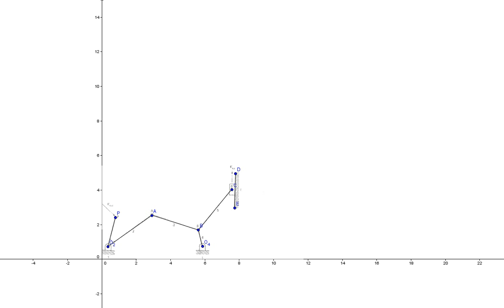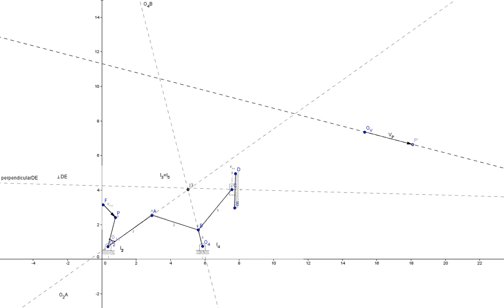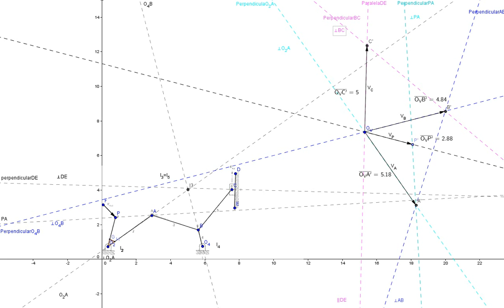Mecanismo 3. CIR y Cinema de velocidades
Calculo de los centros intantaneos de rotacion (CIR) y el cinema de velocidades del mecanismo 3, con 6 barras y un deslizamiento. Cuando se le aplica a una fuerza en la barra O2P .